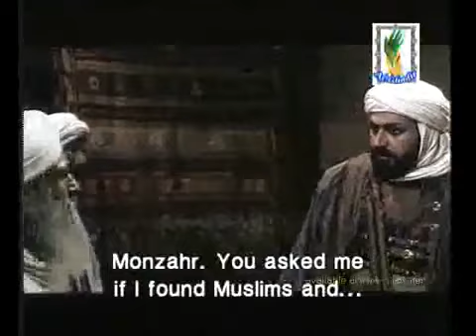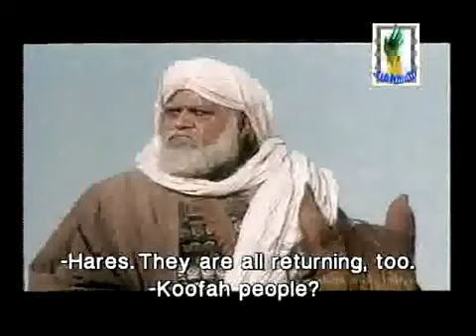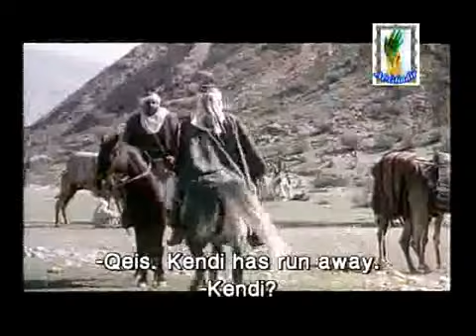Hazrat Imam Hassan Part 32 Urdu movie.flv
Halat-o-Waqeat Imam Hassan(A S)ki zindagi aur Banu Umeya ki makari